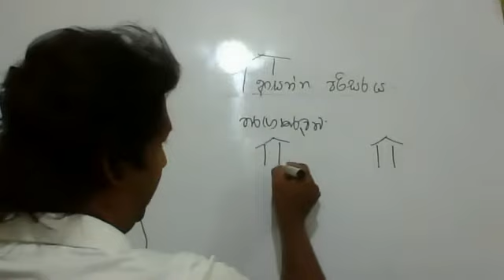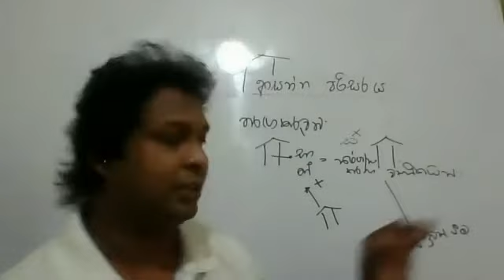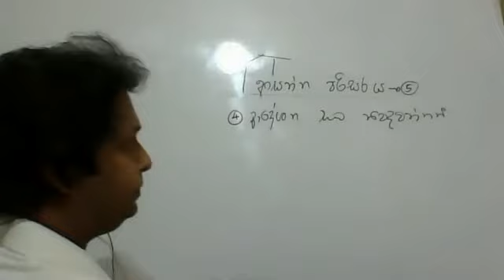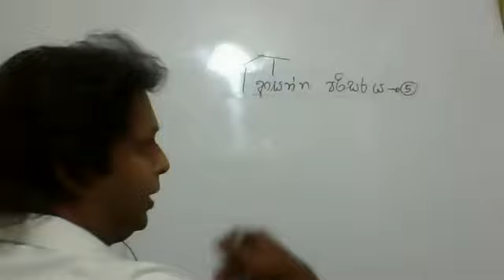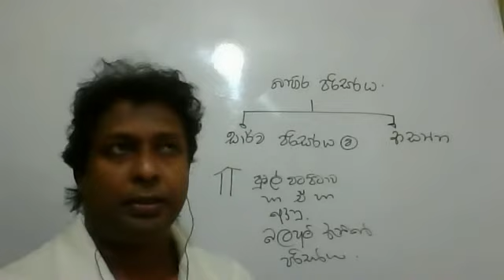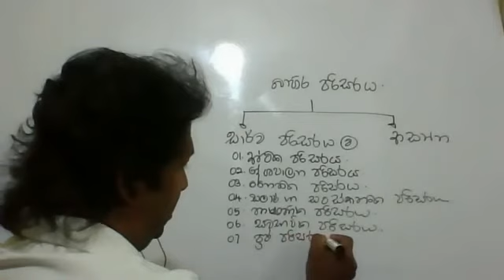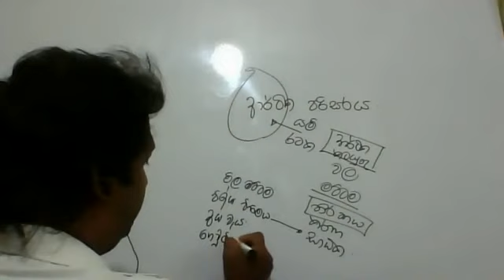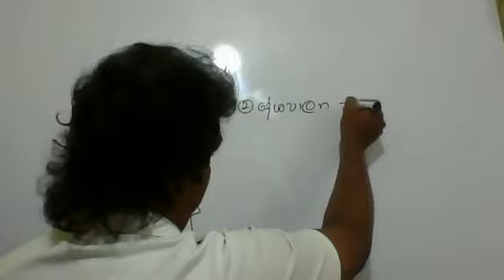BUSINESS ENVIRONMENT-- A/L BS -- PART 07